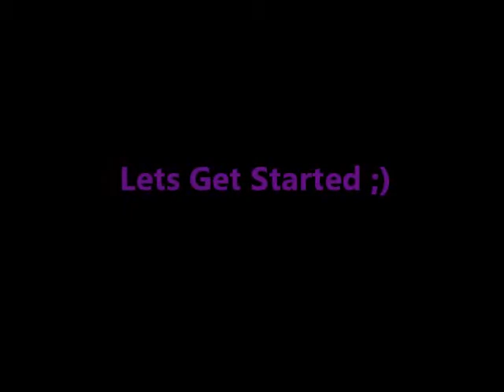Style Your Own Tshirt